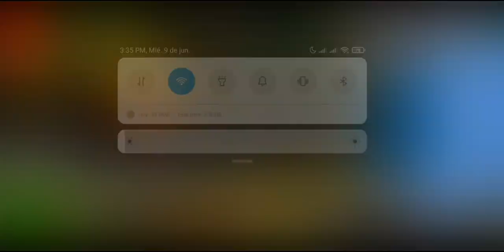Skill issue against my brother | PG3D 11.3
Recorded: 06/09/2021

This gameplay got a better crop (2:1) still low quality, but at least 59fps :D

Bad Record

Game version: 11.3.1 (March 2017)